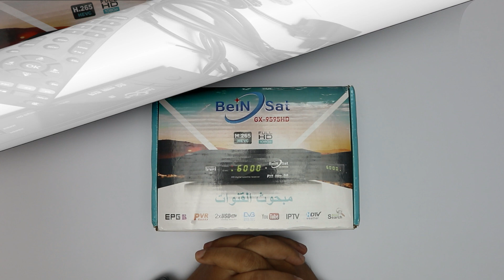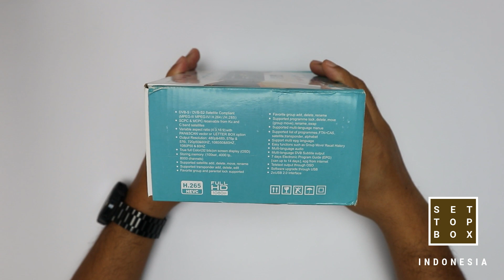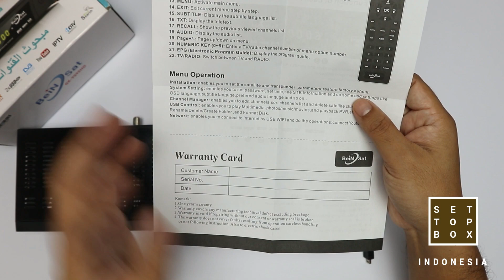Review Singkat Beinsat GX 9595HD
Beinsat GX9595HD receiver IKS mendukung forever server a-share 136 yang memiliki banyak fitur dan masih dapat digunakan pada TV tabung. Ada External IR dan memiliki slot kartu tayang. Casing besi/metal, 2 port usb dan sirkulasi udara terjaga dengan baik sehingga tidak kepanasan.

Hanya 1jt rupiah saja, receiver ini worthed sekali untuk dibeli.

Utk link Tokopedia jika dibuka di HP silahkan di Copy Paste dulu ke browser ya, slanjutnya baru arahkan ke aplikasinya